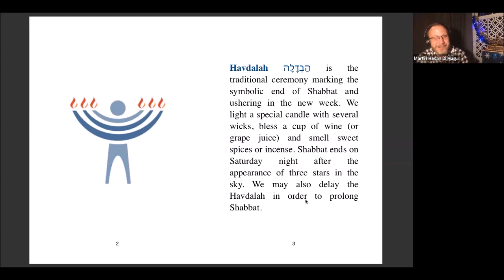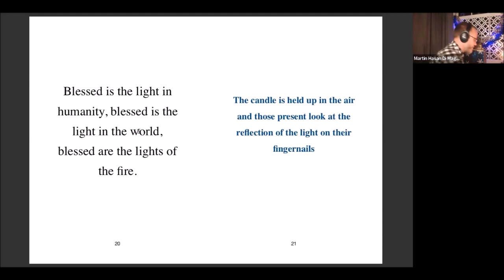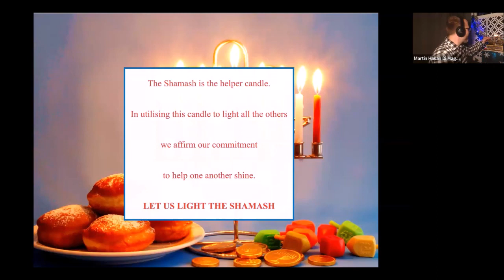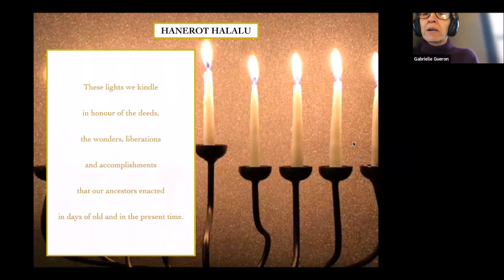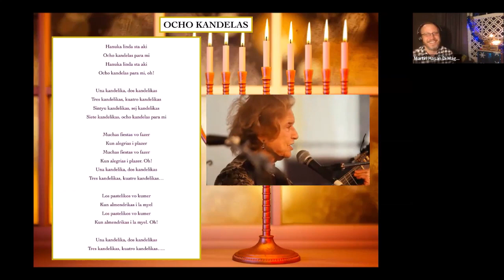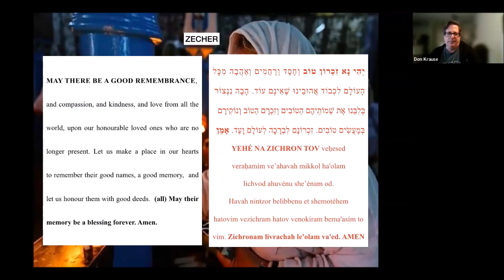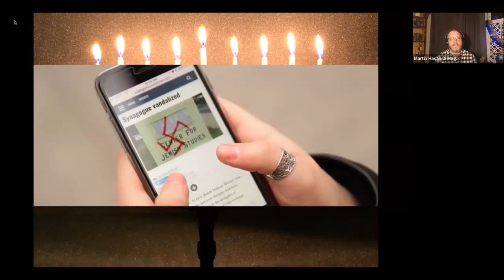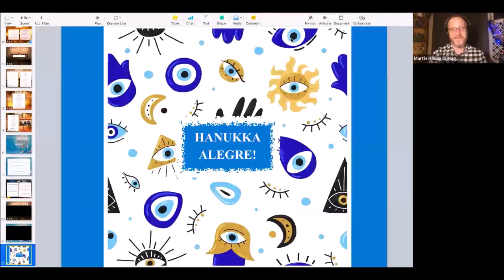Spinoza Havurah Hanukkah & Shabbat December 9, 2023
This service was led by Martin Di Maggio.

or search for "Humanistic Judaism 101" on youtube.